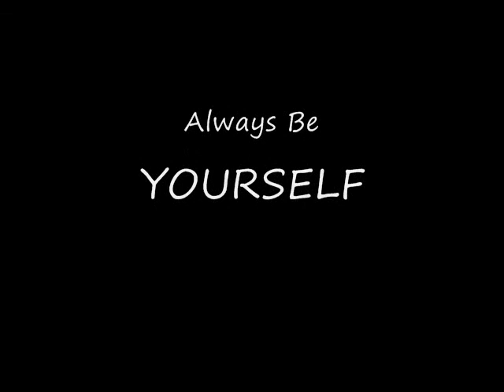Always Be Yourself With MsAlley91.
Being Yourself Video Dont Let No One Change You..